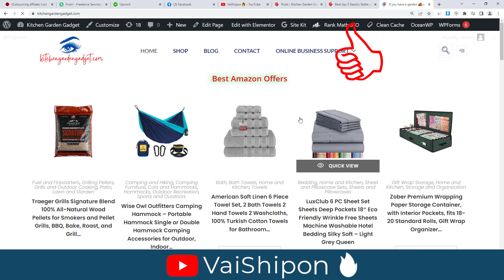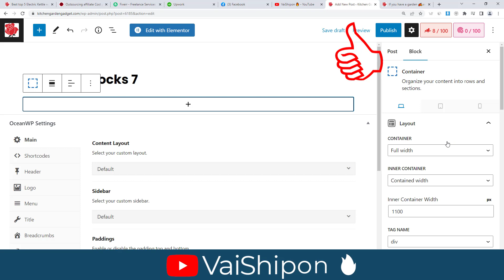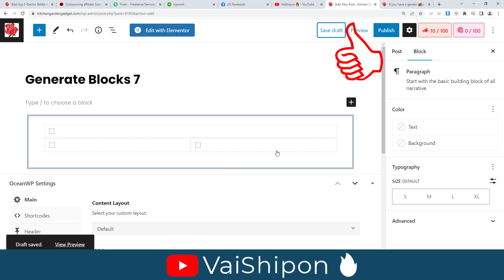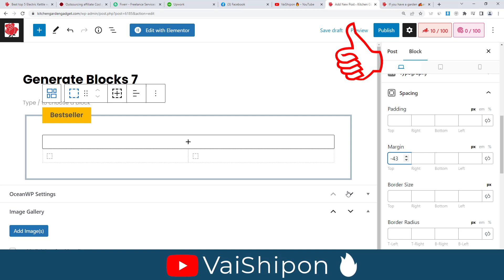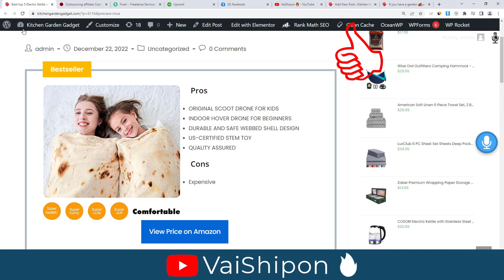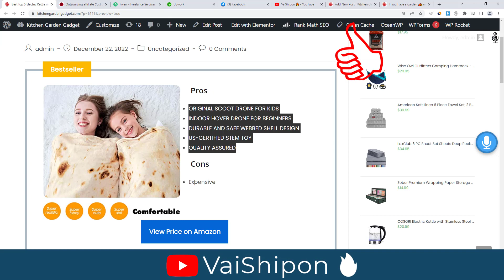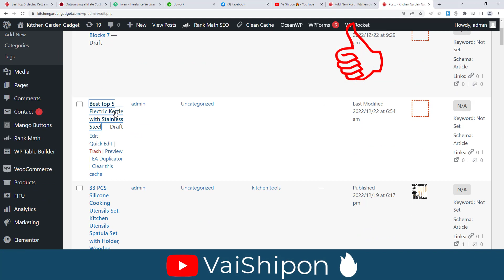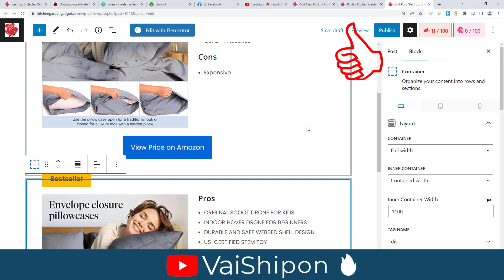এমাজন এফিলিয়েট মারকেটিং ? ট্রিক্স টি জানতেই হবে - Increase Amazon Affiliate Sale from Auto Website 🔥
Skype : vaishipon
ধন্যবাদ
মনোয়ার শিপন Increase Amazon Affiliate Sale from Auto Website bangla tutorial for Bangladeshi freelancers and affiliate cpa marketers.

এমাজন এফিলিয়েট মারকেটিং করছেন ? এই ট্রিক্স টি জানতেই হবে !

☐ Liked?

amazon affiliate login
amazon affiliate website builder
product box
Wordpress
GenerateBlocks
Affiliate
affiliate marketing
affiliate tutorial
how to create affiliate marketing website
how to create affiliate website
how to create affiliate website with wordpress
how to design affiliate boxes
amazon affiliate product box
amazon affiliate
website design

Thanks
এই অফার সীমিত সময়ের জন্য।
১২ বৎসরের অভিজ্ঞতা ২ লাইনে বোঝানো যাবেনা, তার পর ও বলার চেষ্টা করছি।
১. ডিজিটাল মার্কেটিং নলেজ
২. আমাজন এফিলিয়েট একাউন্ট
৩. আমাজন এফিলিয়েট ওয়েব সাইট
১. ডিজিটাল মার্কেটিং নলেজ
২. মেক মানি এফিলিয়েট একাউন্ট
৩. মেক মানি এফিলিয়েট ওয়েব সাইট
১. ডিজিটাল মার্কেটিং নলেজ
২. টি শার্ট এফিলিয়েট একাউন্ট
৩. টি শার্ট এফিলিয়েট ওয়েব সাইট
১. ডিজিটাল মার্কেটিং নলেজ
২. সি পি এ মার্কেটিং একাউন্ট
৩. সি পি এ মার্কেটিং অফার এর জন্য ওয়েব সাইট